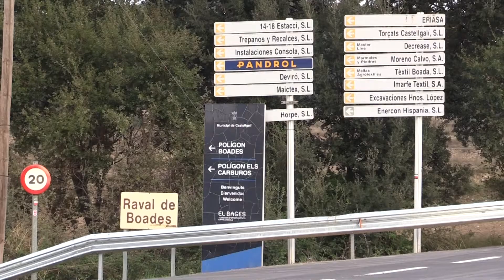Fi d'obres a la carretera del Pont de Vilomara